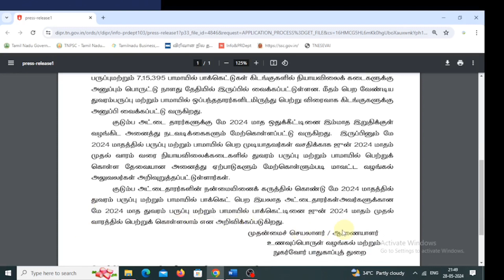2024 ரேஷன் அட்டைதாரர்களுக்கு தமிழக அரசு வெளியிட்ட முக்கிய அறிவிப்பு